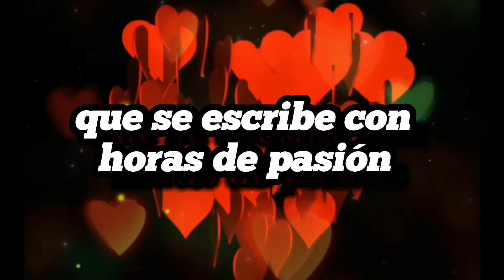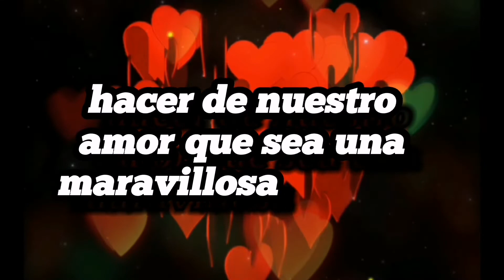Vivir Enamorado de ti. (Poema y Frases para dedicar)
Vivir Enamorado de ti, es contar una historia de amor que Jamás fue contada.